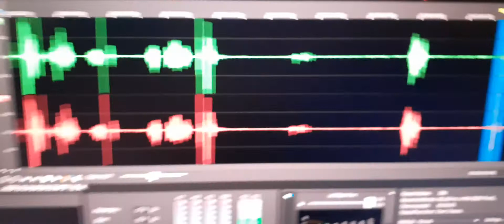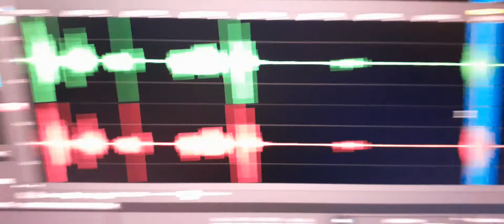2. “I want to help you” was then next EVP heard.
This is understandable. Those souls that help other souls and us, the embodied living also help themselves. It sounds like Jeremy is out and about recruiting.